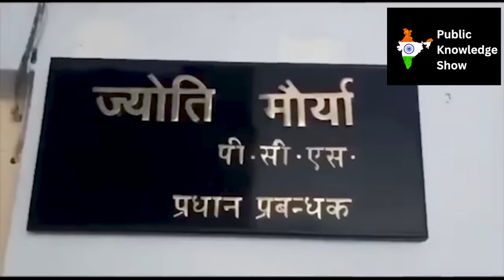PCS Jyoti Maurya || पति आलोक मौर्य || होमगार्ड कमांडेंट मनीष दुबे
PCS Jyoti Maurya News: इन दिनों बरेली में तैनात पीसीएस अधिकारी ज्योति मौर्य और उनके पति आलोक मौर्य के बीच का विवाद सुर्खियों में छाया हुआ है. ग्राम पंचायत में चतुर्थ श्रेणी के कर्मचारी आलोक मौर्य ने जहां अपनी पत्नी पर कई गंभीर आरोप लगाए हैं तो वहीं ज्योति मौर्य ने भी दहेज उत्पीड़न समेत कई गंभीर मामलों में पति और ससुराल वालों के खिलाफ धूमनगंज थाने में शिकायत दर्ज कराई है. दोनों तरफ से कई तरह के आरोप प्रत्यारोप लगाए हैं. वहीं अब धूमनगंज पुलिस ने भी आलोक मौर्य पर लगे दहेज उत्पीड़न केस की जांच तेज कर दी है.

ज्योति मौर्य ने अपने पति आलोक मौर्य और ससुरालवालों पर दहेज उत्पीड़न समेत कई गंभीर धाराओं में केस दर्ज कराया है. उनका आरोप है कि ससुराल वालों ने उनसे दहेज में फॉर्चुनर कार मांगी थी. यहा नहीं उन्होंने ये भी आरोप लगाया है कि उनके व्हाट्सएप का क्लोन लिंक किया गया और फिर उसमें एडिटिंग कर गंदी फोटो और वीडियो बनाई गईं. इसके साथ ही उन्होंने ज्योति मौर्य को ब्लैकमेल करने की भी कोशिश की. इस मामले में ज्योति मौर्य की ओर से कुछ साक्ष्य भी पुलिस के सामने रखे गए हैं.

पुलिस ने मांगे ज्योति मौर्य से साक्ष्य

धूमनगंज थाने में दर्ज ज्योति मौर्य की शिकायत पर पुलिस भी एक्शन में आ गई है. पुलिस ने इस मामले की जांच करते हुए ज्योति मौर्य से अन्य साक्ष्य भी मांगे है, ताकि उनके आरोपों की पुष्टि हो सके. पुलिस का कहना है कि जो भी साक्ष्य हैं वो परिवार के बीच गोपनीय हैं. इन सभी की जांच की जा रही है. इस मामले में ज्योति के पति आलोक मौर्य, उनके भाई अशोक मौर्य, विनोद मौर्य और भाभी प्रियंका मौर्य के खिलाफ नामजद रिपोर्ट दर्ज है. इस मामले में ज्योति मौर्य और उनके पक्ष के लोगों के बयान दर्ज कर लिए गए हैं, अब उनके पति और अन्य आरोपितों के बयान भी दर्ज किए जाएंगे.

आपको बता दें कि आलोक मौर्य ने भी अपनी पत्नी पर उन्हें जान से मारने की साजिश रचने का आरोप लगाया है. पति का आरोप है कि उन्होंने चतु्र्थ श्रेणी की नौकरी कर पत्नी को उच्च शिक्षा दिलाई और जब वो अफसर बन गई तो उसका किसी दूसरे अधिकारी से अफेयर शुरू हो गया और वो उसे छोड़ना चाहती है.

ज्‍योति और मनीष के बीच वॉट्सऐप चैट हुए थे वायरल

आपको बता दें कि आलोक मौर्य ग्राम पंचायत विभाग में चतुर्थ श्रेणी कर्मचारी हैं। उनका आरोप है कि उन्‍होंने अपनी पत्‍नी को कम पैसे होने के बावजूद प्रयागराज में कोचिंग करवाया। 2015 में ज्‍योति मौर्य ने पीसीएस परीक्षा पास कर ली। इसी साल दोनों जुड़वां बेटियों के माता-पिता भी बने। आलोक के मुताबिक, वर्ष 2020 से ज्‍योति मौर्य का गाजियाबाद में तैनात होमगार्ड कमांडेंट मनीष दुबे से अवैध रिश्‍ता चल रहा है। दोनों ने मिलकर उन्‍हें रास्‍ते से हटाने की साजिश रच ली थी। इस संबंध में उन्‍होंने धूमनगंज थाने में शिकायत भी दर्ज कराई है। आलोक ने मीडिया वालों को ज्‍योति और मनीष के बीच हुए कुछ वॉट्सऐप चैट भी दिखाए थे।

सोशल मीडिया पर शेयर हो रहे मीम्‍स

इस बीच, सोशल मीडिया पर एक वीडियो और ऑडियो रिकॉर्डिंग वायरल हो रही है। दावा किया जा रहा है कि ये ज्‍योति और आलोक से जुड़ी हैं। ऑडिया रिकॉर्डिंग में दोनों के बीच कई मुद्दों को लेकर तकरार हो रही है। वहीं, वीडियो में एक महिला फर्श पर बैठी है जिसका चेहरा ब्‍लर है। वह सामने खड़े शख्‍स को गालियां दे रही है। साथ ही जातिसूचक शब्‍दों का भी प्रयोग कर रही है। सोशल मीडिया पर कई लोगों ने इसे ज्‍योति मौर्य का वीडियो बताया है जबकि ज्‍योति ने इसे फेक बताया है। इस वीडियो को लेकर बरेली में भीम आर्मी के कार्यकर्ता विरोध जता रहे हैं। उन्‍होंने पुलिस अधीक्षक से मिलकर ज्‍योति मौर्य के खिलाफ शिकायत भी दर्ज कराई है। उनका कहना है कि एक जिम्‍मेदार पद पर होने के बावजूद ज्‍योति वाल्‍मीकि समाज पर आपत्तिजनक टिप्‍पणी कर रही हैं। दूसरी ओर, सोशल मीडिया पर पीसीएस ज्‍योति मौर्य को लेकर कई मीम्‍स भी शेयर हो रहे हैं।